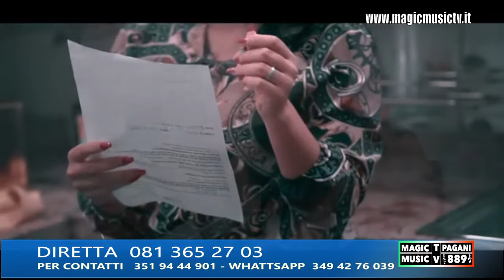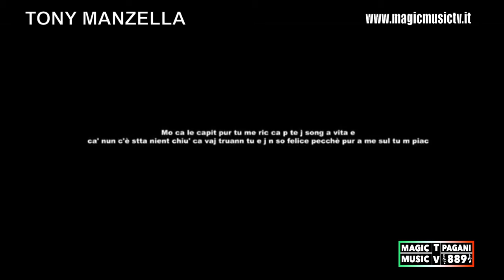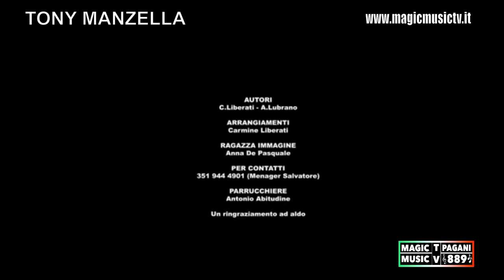TONY MANZELLA puntata 4 MERCOLEDI 19 maggio 2021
TONY MANZELLA puntata 4    MERCOLEDI 19 maggio 2021 trasmissione dal vivo su magic music tv 889 pagani ospiti della serata LINO CALONE e ANGELO ANGELINO  PER INFO DI QUESTO TIPO DI PUBBLICITA CHIAMA AL NUMERO 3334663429